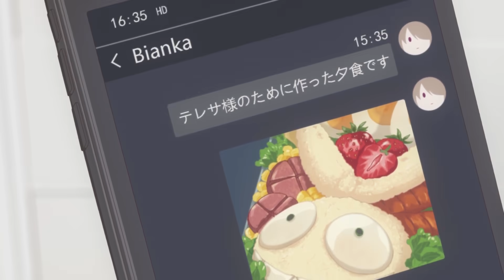《崩壞3rd》動畫番「女武神餐桌」第二季第二話：完美的熔岩巧克力蛋糕(日配版)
「幽蘭黛爾大人，希望你能感受到我的心意」
今日主廚是—追求完美的麗塔小姐

※日配版每周一好評連載中，敬請收看。

艦長，喜歡今天的影片嗎？
這樣愛醬就可以第一時間通知你啦(❁´◡`❁)

★更多miHoYo的遊戲★